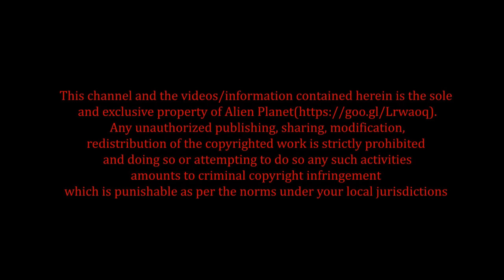US Air Force Stealth Bomber B 21 Power Testing Video | US Preparing For World War 3 ? UFO Sightings